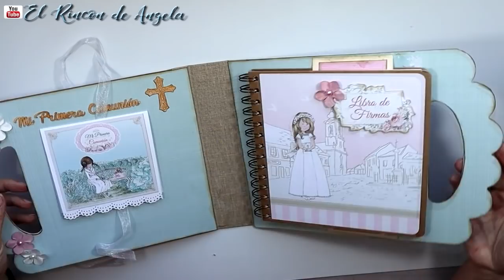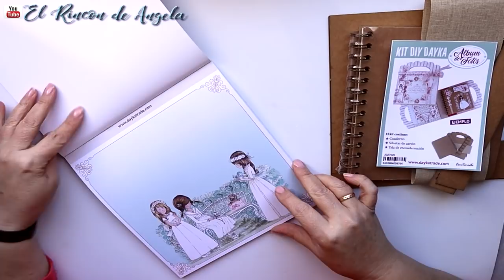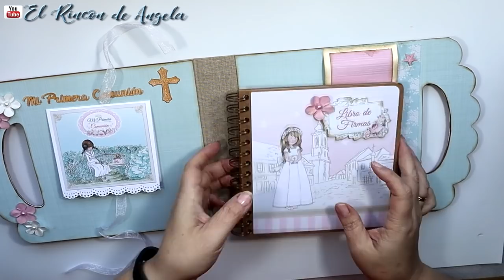Scrapbooking-Kit maletín y libro de firmas Dayka Trade para primera comunión -Scrap fácil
Scrapbooking-Kit maletín y libro de firmas Dayka Trade para primera comunión -Scrap fácil. En este vídeo vamos a decorar el kit de maletín con libro de firmas para primera comunión de niña, y usaremos la colección de papeles de scrap de comunión 2019.
Todos los materiales que he usado para este trabajo, son de Dayka Trade, y puedes encontrarlos en MYBA

→MI TIENDA ETSY  para comprar mis trabajos.